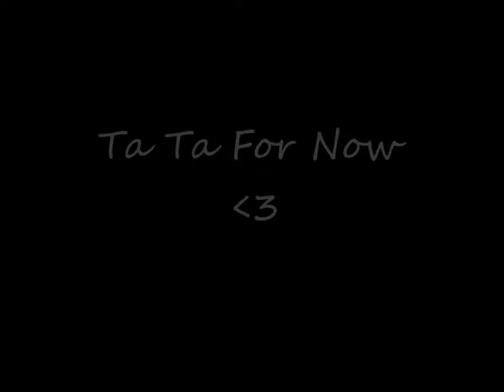dangers of the world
I came up with this poem in math class and I really like how it turned out and I hope you did too. I am by no means trying to offend anyone or belittle any of the words problems.